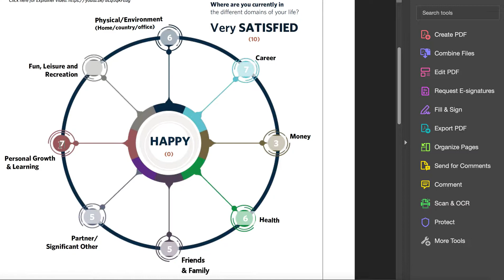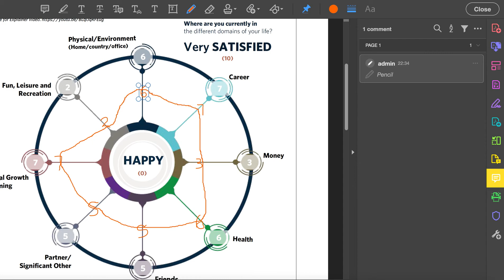PPS Current Level Using Pencil Tool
How to use the Pencil tool to mark the numbers and connect the dots.